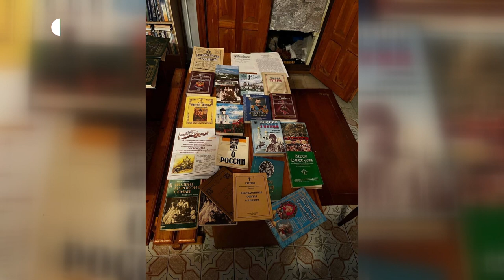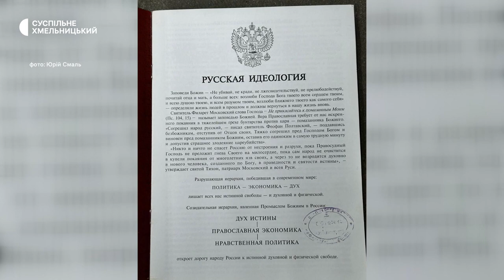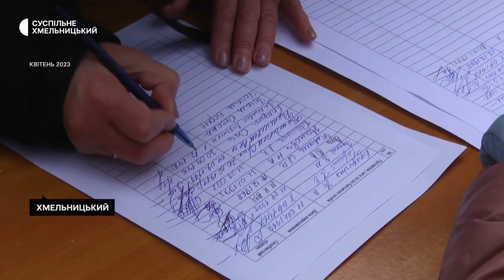Книги, які виявили у бібліотеці єпархіального управління собору досліджує Служба безпеки України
Літературу, яку виявили у бібліотеці єпархіального управління Свято-Покровського кафедрального собору досліджує  Служба безпеки України із залученням фахівців. Про це розповіла прессекретарка управління
Служби безпеки України у Хмельницькій області Людмила Рябчук.  Книги знайшла ревізійна комісія в одному із приміщень храму. Про це розповів керівник релігійної громади собору Юрій Смаль.  Нагадаю, ревізійну комісію створили після подій, пов’язаних із побиттям військового 2 квітня у цьому храмі. Деталі дивіться далі у сюжеті.